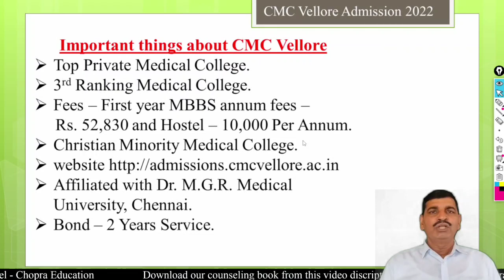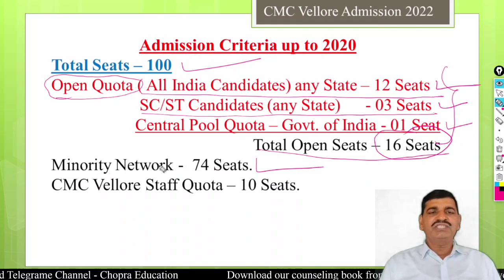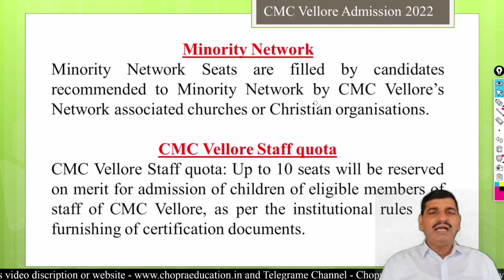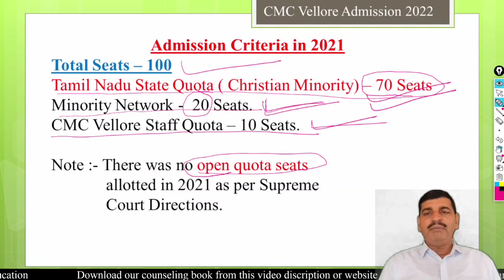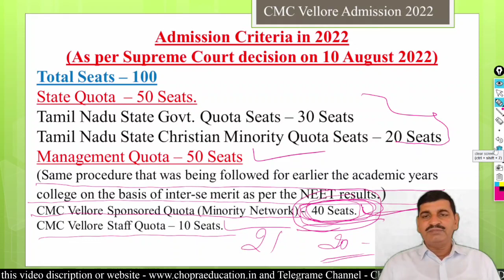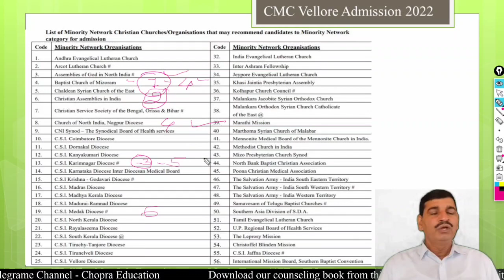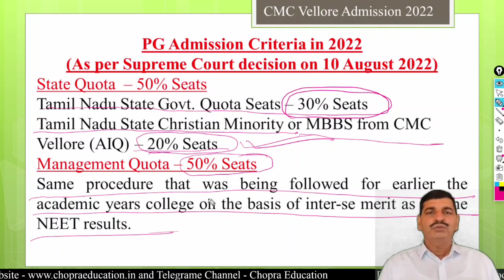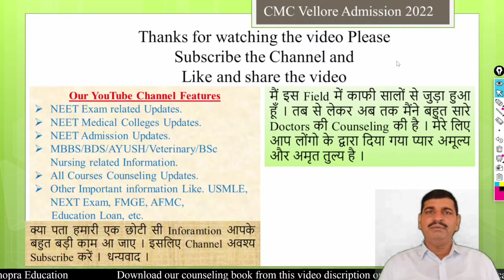CMC Vellore MBBS 2022 admission criteria changed !! लो, आ गया Supreme Court decision !! AIQ bad news